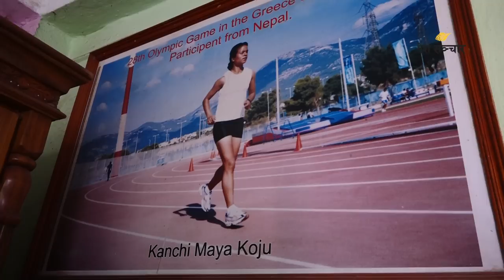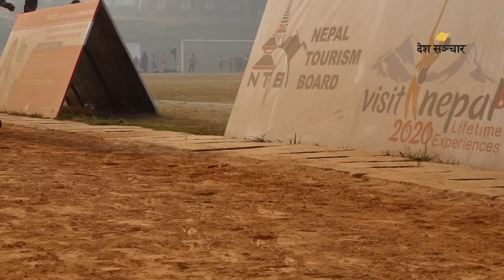कान्छीमाया कोजुको लोभलाग्दो यात्रा || Kanchhi Maya Koju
धावक कान्छीमाया कोजु नेपाली खेलकुदकी एउटी रत्न नै हुन्। उनको सुखदुख, संघर्ष र निरन्तर यात्राको लोभलाग्दो कथा देशसञ्चारले पस्केको छ।

Video and Edited by: Prabhat Khanal